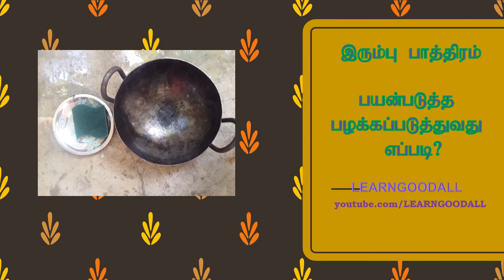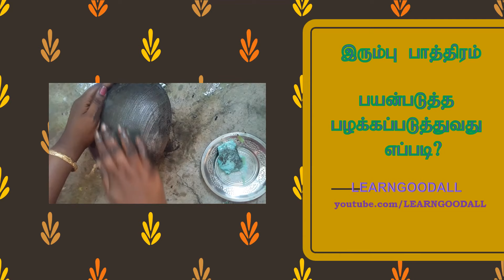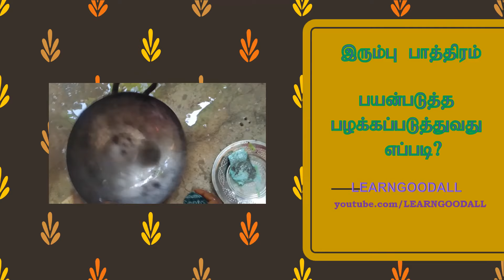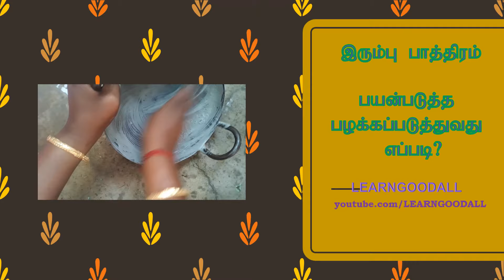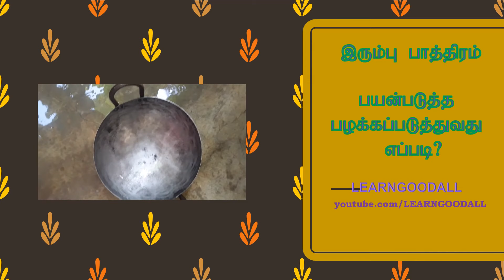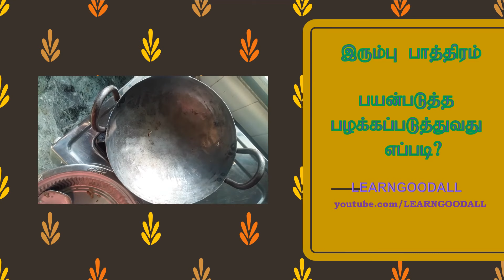How to clean a new iron kadai and prepare to use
simple kolam with dots || easy small dots kolam designs||5 to 5 dots kolam designs||on floor kolam||3-10FOR MORE DETAILS